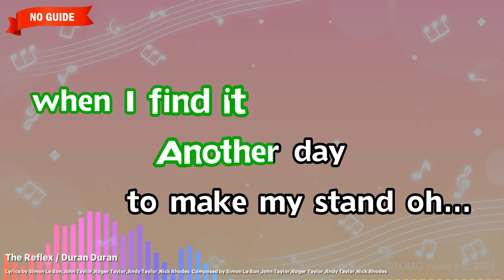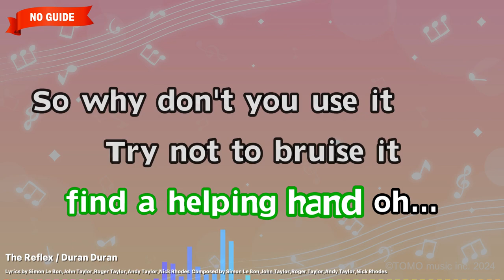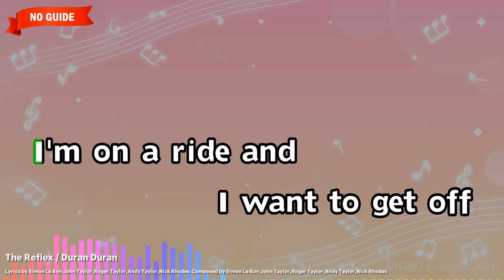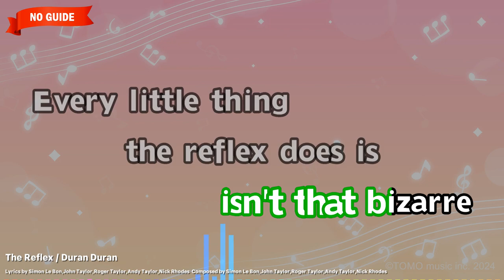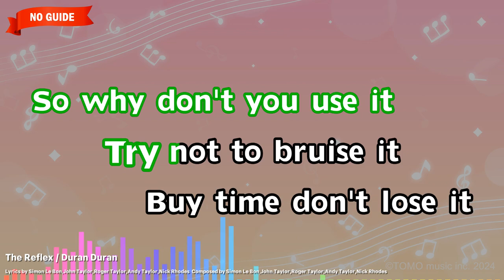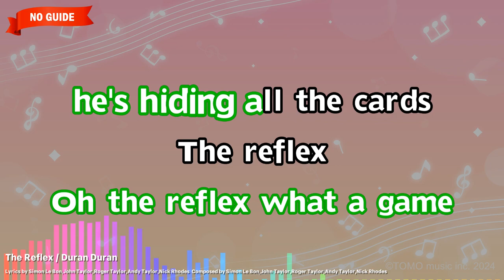The Reflex – Duran Duran (Karaoke no guide)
【Title】The Reflex – Duran Duran
【Songwriter】Simon Le Bon,John Taylor,Roger Taylor,Andy Taylor,Nick Rhodes